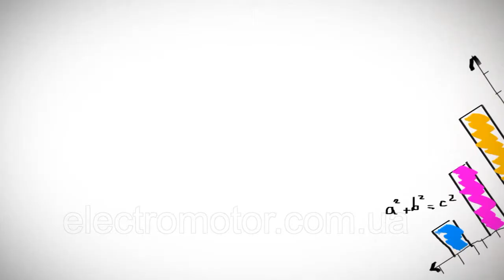Насос ЭЦВ 8-40-40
Насос ЭЦВ 8-40-40 Купить насосы Эцв в Украине. Положительные отзывы. Оптовая цена от компании Электромотор, Киев. Тел. 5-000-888. Технические характеристики. Производства России завод Ливгидромаш, и Украины.